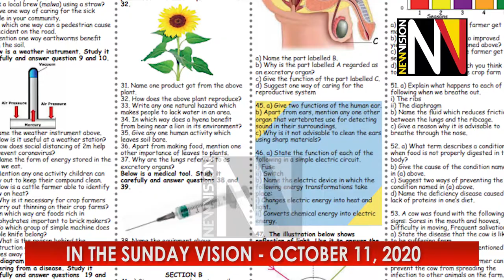In the Sunday Vision October 11 2020